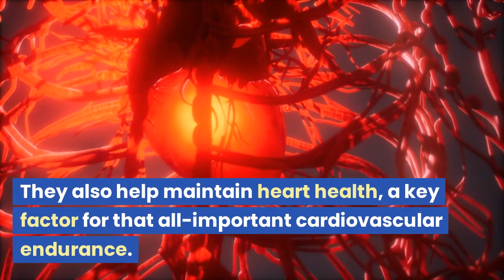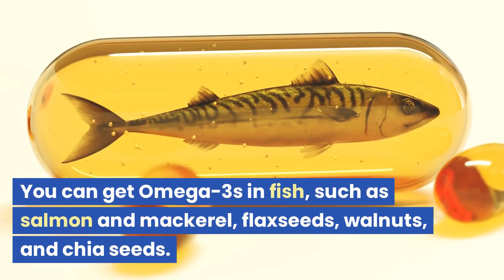Supercharge Your Workout: The Power of Omega-3 Fatty Acids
Today, we dive into the incredible Omega-3 fatty acids and how they can supercharge your workout. Omega-3s are a vital type of fat that our bodies cannot produce on their own, making it crucial for us to obtain them through our diets.

One cannot undermine the significance of Omega-3s when it comes to our overall health. They play a vital role in promoting brain health, reducing inflammation, and maintaining a healthy heart. But how exactly do they fit into your fitness regimen? Let's find out!

In the realm of fitness, Omega-3s are true powerhouses. They actively aid in muscle recovery by effectively reducing inflammation induced by intense workouts. Moreover, these incredible fatty acids help maintain optimal heart health, a crucial factor for boosting cardiovascular endurance – a key to achieving remarkable fitness levels.

Are you looking to build muscle and achieve those gains? Well, here's the good news - Omega-3s are your ultimate allies! They enhance protein synthesis, which directly translates to increased muscle growth and development. Unlock your true potential with this natural enhancer.

But the benefits extend far beyond muscle development. Have you ever experienced joint soreness after a strenuous workout? Omega-3s can provide relief by lubricating your joints, reducing post-exercise discomfort. Additionally, these powerful fatty acids have been known to improve mood and assist in weight management – helping you attain your fitness goals in more ways than one.

Now, it's important to remember that moderation is key, as with anything in life. Excessive intake of Omega-3s may lead to minor side effects like diarrhea and potentially interfere with certain medications. Be sure to consume them mindfully and consult a healthcare professional if needed.

When it comes to incorporating Omega-3s into your diet, several delicious options are available. You can find them abundantly in fatty fish such as salmon and mackerel. Alternatively, vegetarian sources like flaxseeds, walnuts, and chia seeds are excellent choices. For those who prefer supplements, opt for high-quality fish oil or algae oil for a convenient and reliable source of Omega-3s.

Don't miss the chance to enhance your workout routine with the immense power of Omega-3 fatty acids. Embrace the benefits they bring, supporting your body's overall health and revolutionizing your fitness journey. Power up, and let's conquer our fitness goals together!

0:00 Intro
0:06 What Are Omega-3s Fatty Acids
0:13 Benefits
0:30 For Muscle Growth
0:38 For Post-Workout Joint Soreness
0:47 Also For Mood and Weight Management!
0:52 Side Effects
1:00 Food with Omega-3
1:08 Omega-3 Supplements